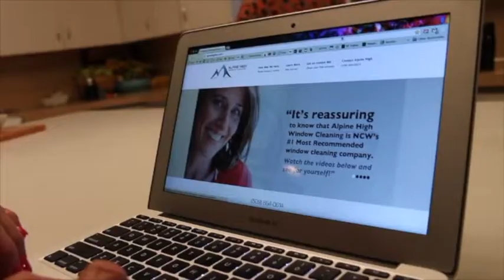In a world of dirty windows, who will they call?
North Central Washington is a beautiful place to work, vacation and play. But looking out your windows whether you are a permanent resident or on vacation you never want to see dirty windows. What can you do? Call the professionals! Alpine High Window Cleaning Services, Leavenworth, Wenatchee, Chelan, Orondo and Quincy areas. Offering window, gutter cleaning and power washing!